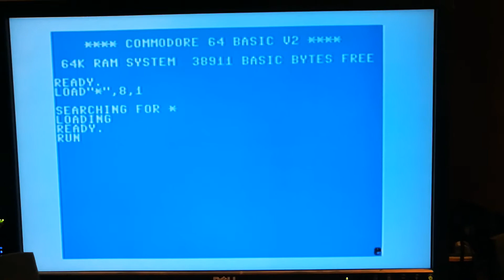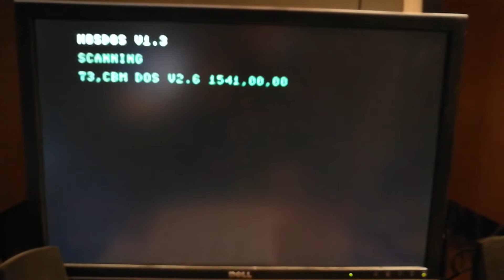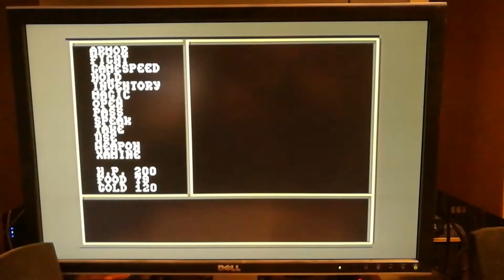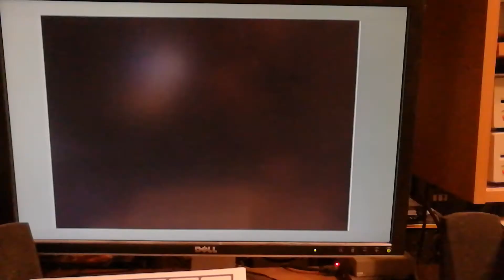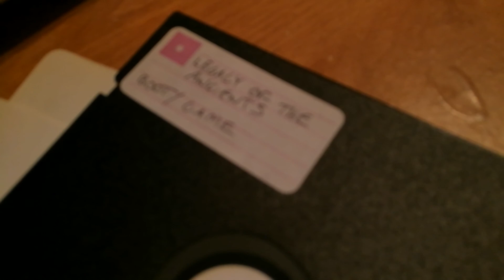Legacy of the Ancients disk boot up and demo